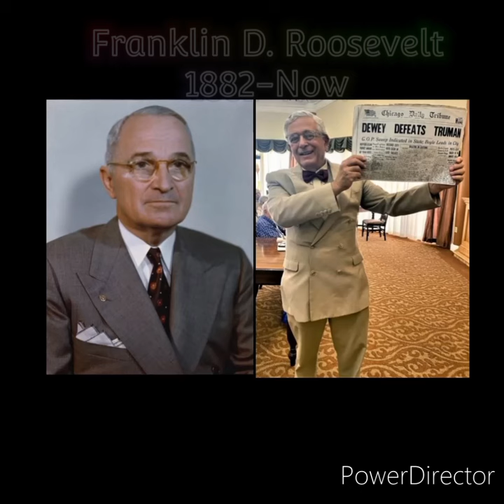Presidents Sing Random Songs Based On Then Vs Now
Pls Dont Ask Why Jackson And Reagan Have The Same Song